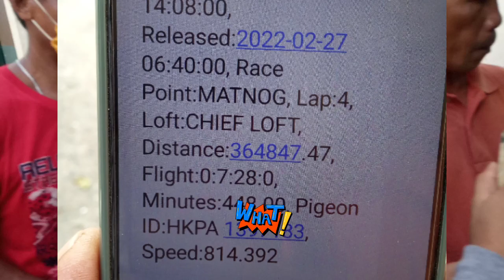matnog 4th lap derby nakiabang tayo kay sir CHIEF LOFT tara at makiabang